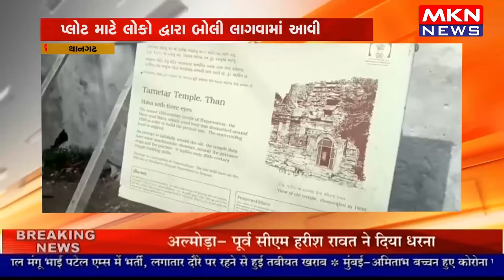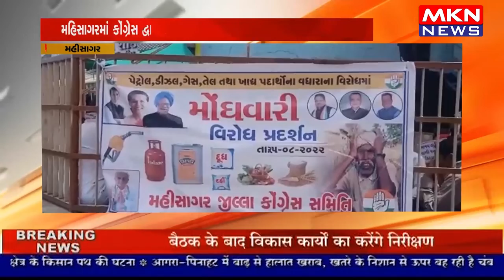Gujarat Bulletin MKN NEWS 25 AUGUST 2022